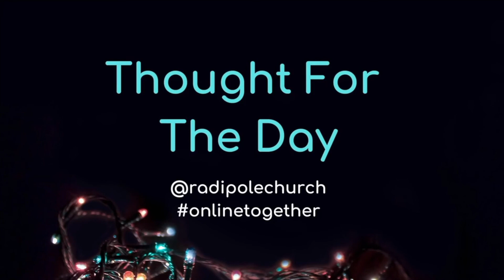Thought for the Day 030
Join Jane and Peter Gibbs as we 'step inside' the story of Peter once again. Jesus rebuked Peter from time to time but let us not forget, Jesus praised him as well. The conversations between Jesus and Peter led to teaching about God, His kingdom and faith. Jesus knew Peter's heart and he knows ours! Have Matthew 16:21-23 ready.